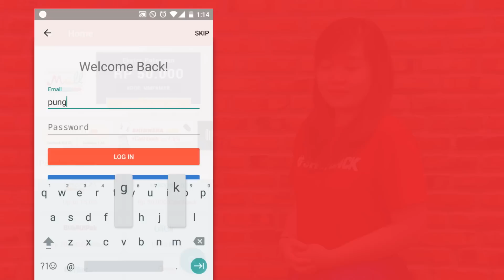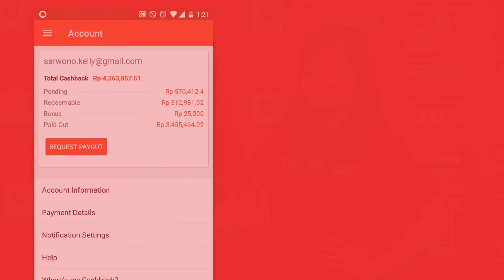Cara Pakai ShopBack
ShopBackers masih bingung cara belanja lewat ShopBack? Simak video sampai akhir, sampaikan pertanyaan atau kegelisahan kamu melalui channel customer service kami di:
- LIVE CHAT mulai pukul 9 AM - 6 PM
- Telfon mulai pukul 9AM - 6 PM : 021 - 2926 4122
- Whatsapp mulai pukul 9AM - 6 PM:  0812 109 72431

Representative kami akan melayani kamu dengan senang hati. Yuk belanja hemat dan cermat, ShopBack-in Aja di